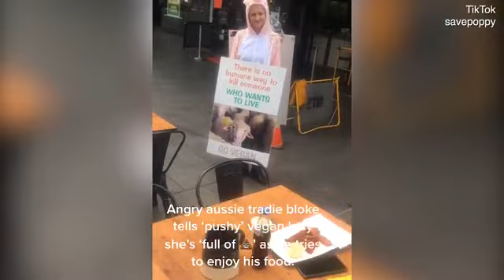Tradie blows up after he is heckled by a vegan while eating bacon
A tradesman sitting down to a bacon and egg breakfast has blasted a 'pushy' vegan activist who heckled him while he ate.

The video posted to TikTok shows a man wearing hi-vis in an outdoor dining area at Chatswood on Sydney's north shore, about to tuck into his breakfast.

Standing beside him is a woman dressed in a pig costume holding a sign that reads 'there is no humane way to kill someone who wants to live'.

'I'm trying to eat my food and you're pushing crap,' the man said.